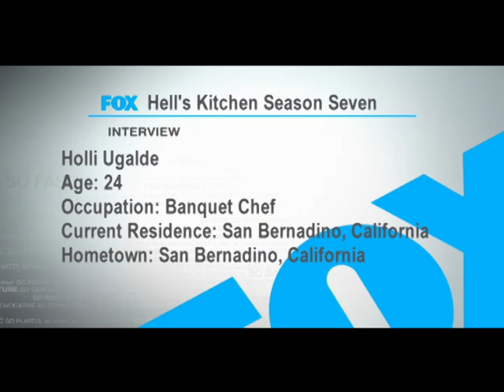Hell's Kitchens Season 7 HOLLI UGALDE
Tuesday nights heat up this summer when Chef Gordon Ramsay serves up a seventh course of his cutthroat culinary competition as 16 new aspiring restaurateurs step through the doors of HELLS KITCHEN on the season premiere airing Tuesday, June 1 (8:00-9:00 PM ET/PT) on FOX.

Each week, Ramsay puts the contestants through rigorous culinary challenges, asking them to create signature dishes, compete in blind taste tests and run a successful dinner service. In each episode, the losing team will put two contestants on the chopping block, and Ramsay will eliminate one chef. The remaining contestants must stay focused in order to win HELLS KITCHEN.